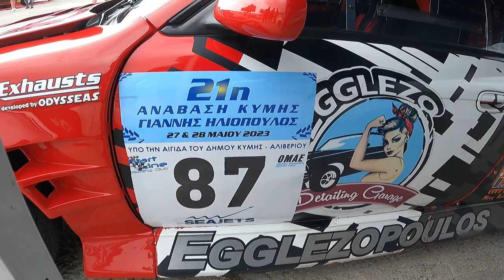ΑΝΑΒΑΣΗ ΚΥΜΗΣ 2023 | Greek Hillclimbs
📌 Πάμε να σπάσουμε το κουμπί του LIKE εάν σας άρεσε και θέλετε και περισσότερα

🎮 ΤΑ ΠΕΡΙΦΕΡΙΚΑ ΜΟΥ 🎮
𝗠𝗼𝘂𝘀𝗲: Logitech G Pro Wireless
𝗞𝗲𝘆𝗯𝗼𝗮𝗿𝗱: Logitech G512 Carbon
𝗛𝗲𝗮𝗱𝘀𝗲𝘁: Logitech G533
𝗖𝗮𝗺𝗲𝗿𝗮: Logitech C922 Pro Stream Web Camera FHD
𝗠𝗶𝗰𝗿𝗼𝗽𝗵𝗼𝗻𝗲: Marantz Pod Pack 1

𝗖𝗮𝘀𝗲: Lian Li Dynamic Razer Edition
𝗖𝗼𝗼𝗹𝗲𝗿:Corsair Hydro Series H100i RGB Platinum
𝗣𝘀𝘂: Corsair RMx Series RM750x
𝗠𝗼𝘁𝗵𝗲𝗿𝗯𝗼𝗮𝗿𝗱: MSI B450 Tomahawk Max
𝗠𝗼𝗻𝗶𝘁𝗼𝗿: MSI Optix Gaming Monitor 27" FHD 165Hz
𝗖𝗽𝘂: AMD Ryzen 7 3700X Box
𝗥𝗮𝗺: 4x8G Corsair Vengeance RGB Pro DDR4-3200MHz
𝗚𝗽𝘂: Gigabyte GeForce GTX 1650 Super 4GB Windforce OC
𝗦𝘁𝗼𝗿𝗮𝗴𝗲: Samsung 970 Evo Plus SSD 500GB - Seagate Barracuda 2TB